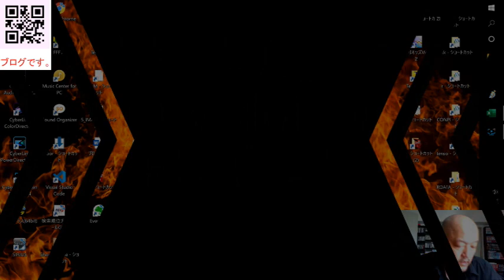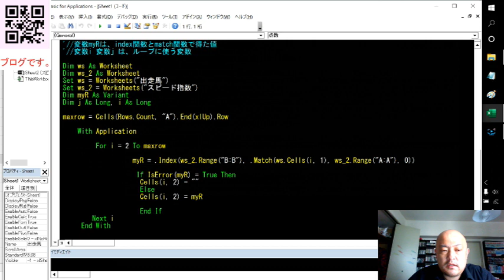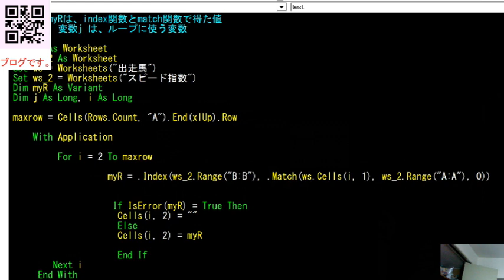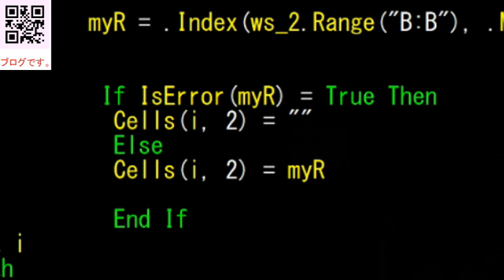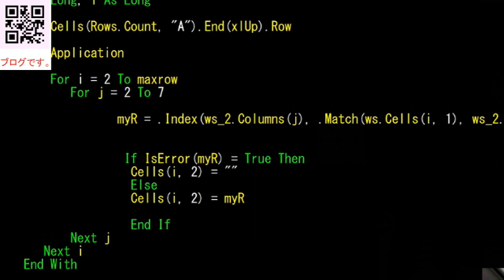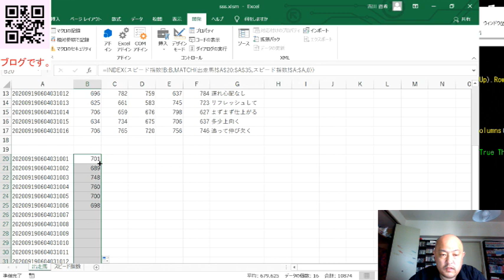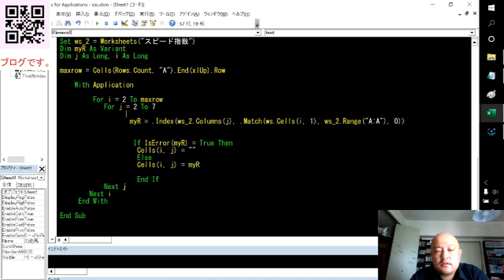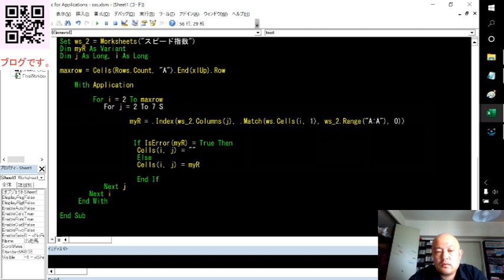【Excel VBA】2重ループについて考える IndexとMatch関数を題材にします。